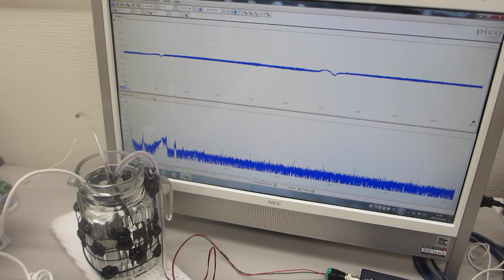オリジナル超音波プロ－ブ（超音波システム研究所）